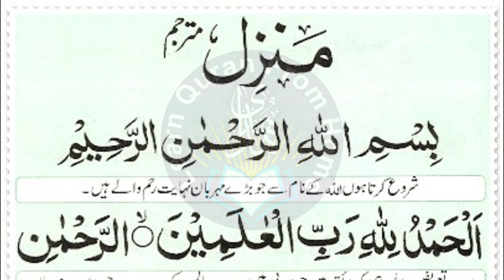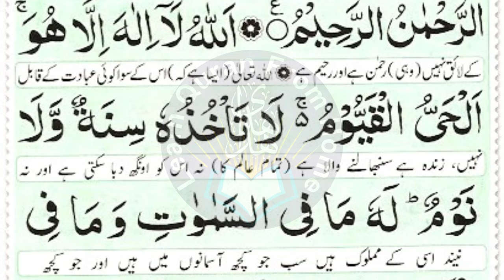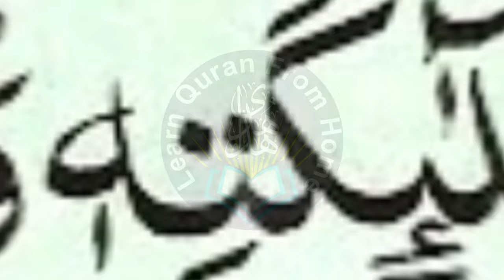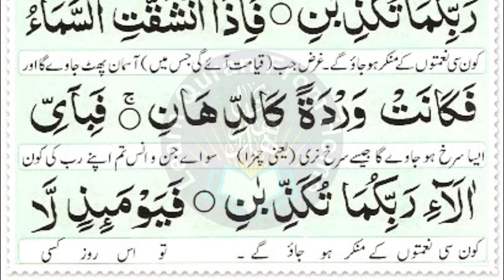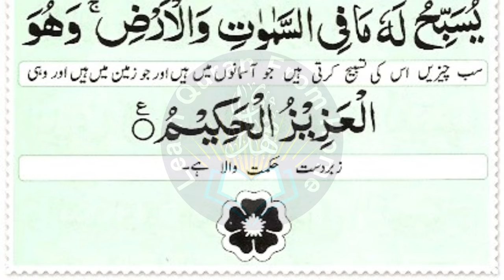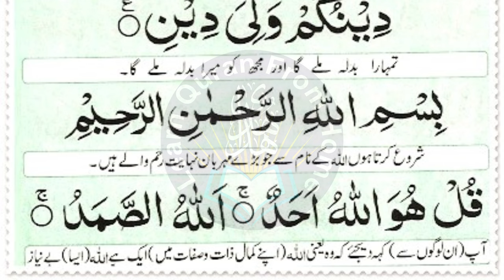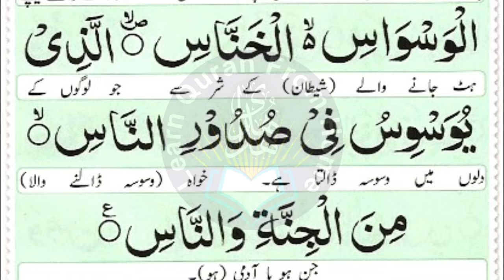Most Popular Of Manzil Dua | Manzil Tilawat Full | Kale Jadu Ka Tod | Kale Jadu Se Hifazat Wazifa 65